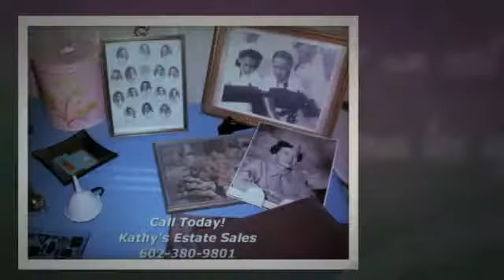. Estate Sales Phoenix, Kathy's Estate Sales, LLC. 2012-08-10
Be sure to visit all of Kathy's Phoenix Estate Sales, Phoenix Estate Sale, Arizona Estate Sale and Phoenix Estate Sale, AZ